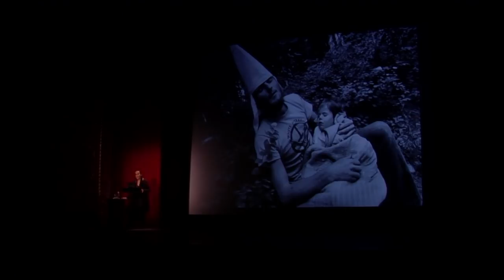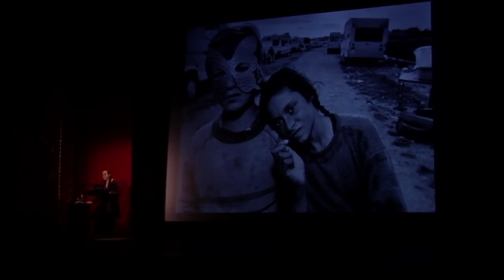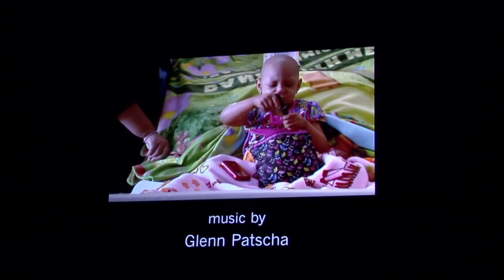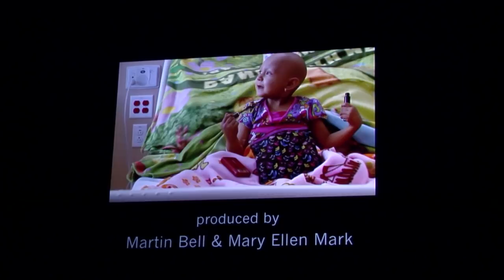Mary Ellen Mark: Portraits & Portrayals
Photographer Mary Ellen Mark is one of the most respected and influential image makers of our time.  Her work photographing diverse cultures across the globe has become iconic in the field of documentary photography and portraiture. Mark has received a Cornell Capa Award , the Infinity Award for Journalism, the Photographer of the Year Award from the Friends of Photography; the World Press Award for Outstanding Body of Work Throughout the Years; the Victor Hasselblad Cover Award; two Robert F. Kennedy Awards, a Guggenheim Fellowship, and three National Endowment for the Arts awards. Her photo essays and portraits have exhibited globally, featured in such publications as LIFE, New York Times Magazine, The New Yorker, Rolling Stone, and Vanity Fair, and published in eighteen books. In addition, Mark has photographed advertising campaigns for Barnes and Noble, British Levis, Coach Bags, Eileen Fisher, Hasselblad, Heineken, Keds, Mass Mutual, Nissan, and Patek Philippe.

Supported by the Institute for Humanities and History of Art.

This lecture is part of the Penny W. Stamps School of Art & Design Distinguished Speaker Series. Established with the generous support of alumna Penny W. Stamps, the Speaker Series brings respected emerging and established artists/designers from a broad spectrum of media to the School to conduct a public lecture and engage with students, faculty, and the larger at the University of Michigan and Ann Arbor communities.
All presentations take place on Thursdays at 5:10 pm at the historic Michigan Theater, located at 603 E. Liberty Street in downtown Ann Arbor, and are free of charge and open to the public.